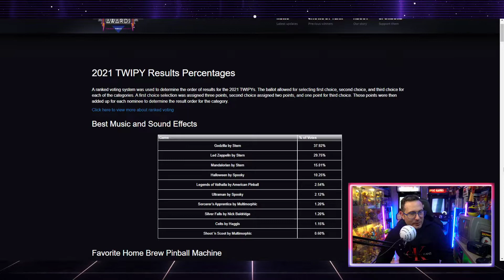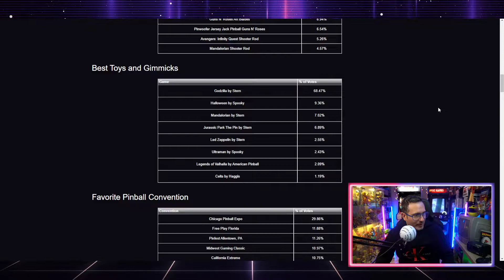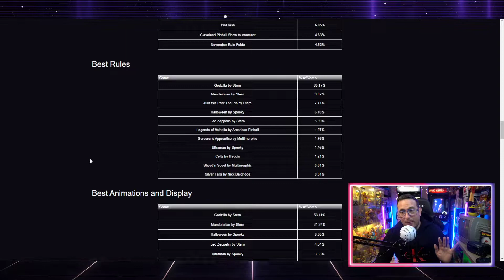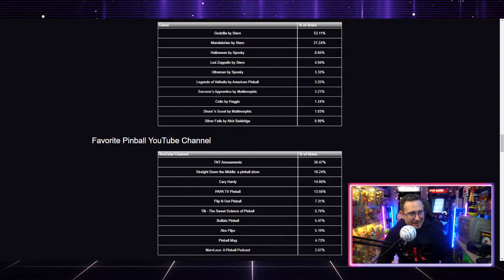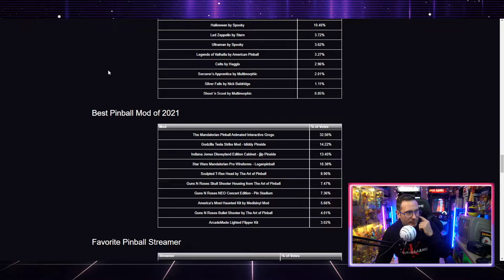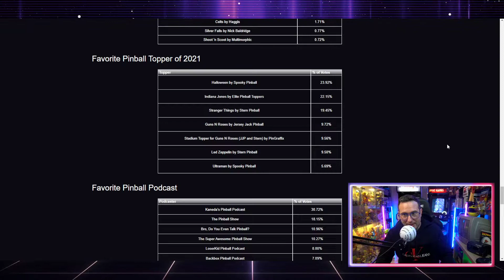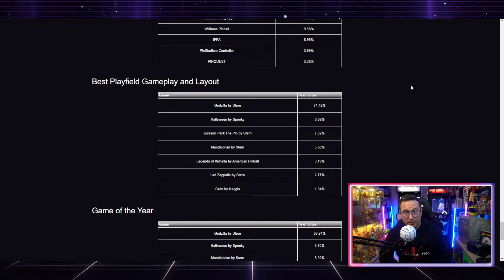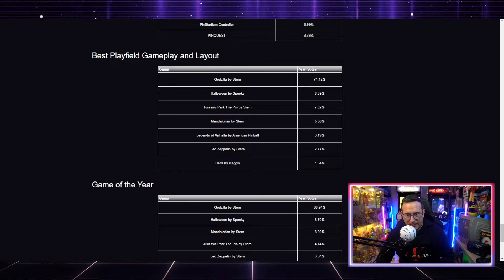RESUMEN PREMIOS PINBALL TWIPY AWARDS 2021, GODZILLA ARRASA...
Resumen de los premios Twipys a lo mejor del año 2021 del mundo Pinbalero, sin sorpresas, Godzilla arrasa, merecido pero en un año donde falto quizás más chicha...